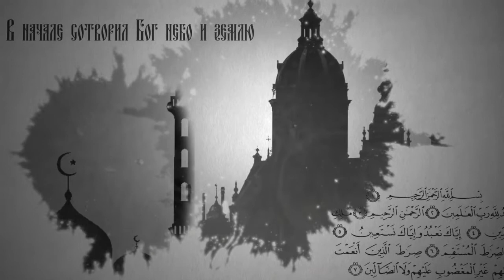Вопросы о религии. Подготовительные недели перед Великим постом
Перед Великим постом следует несколько Подготовительных недель: о мытаре и фарисее, о блудном сыне, о страшном суде. Как их нужно провести? В чём заключается их смысл?  Отвечает иерей Яков Коробков, клирик Спасо-Вознесенского кафедрального собора г. Ульяновска.